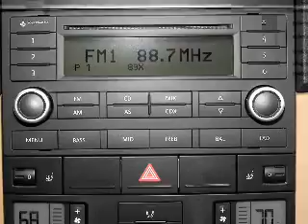2006 Volkswagen Touareg - Woodstock GA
Year: 2006
Make: Volkswagen
Model: Touareg
Trim: V8
Engine: 4.2 liter 8 cylinder 40 valve
Transmission: 6-Speed Automatic
Color: Black
Mileage: 57860
Address:
10915 Highway 92